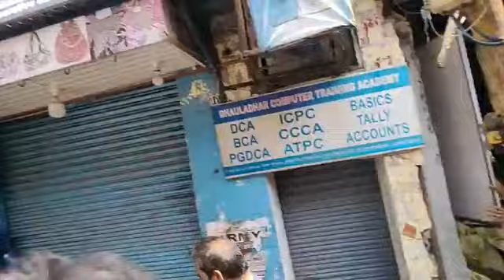पालमपुर लाइब : हिंदू संगठनों ने पालमपुर में बनी मस्जिद का किया घेराव